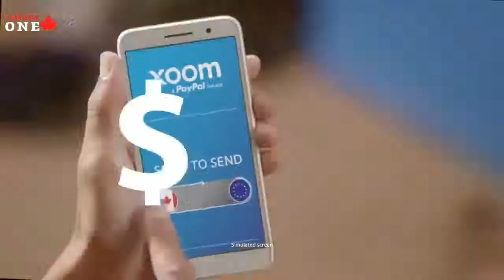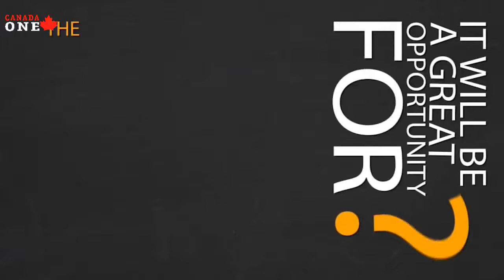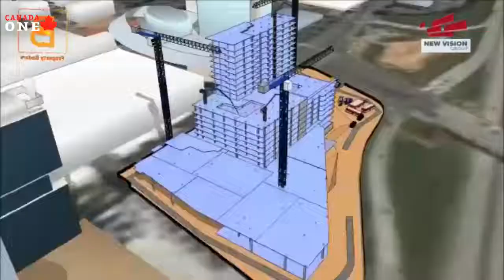The Brian Crombie Show, Guest Chantalle Chase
All my podcasts and videos can be accessed any time on my web which holds repository of all my shows. I'm adding new sessions 5 times a week. The Brian Crombie Radio Hour is every night, Monday to Friday on line at SAUGA 960 am at 6:00 pm. Stream, listen, watch and share.